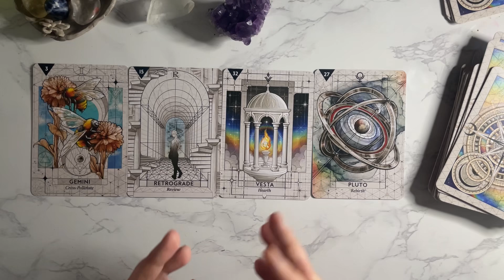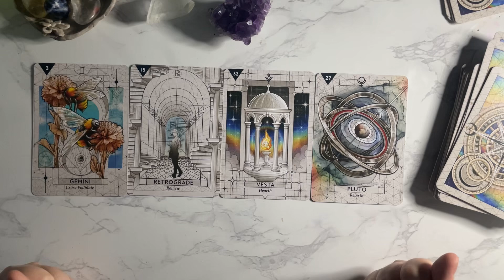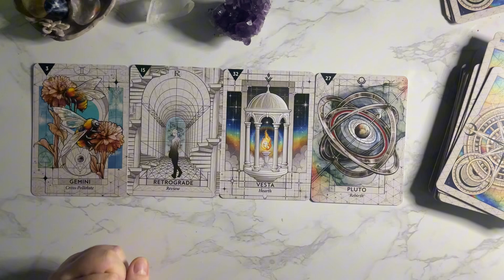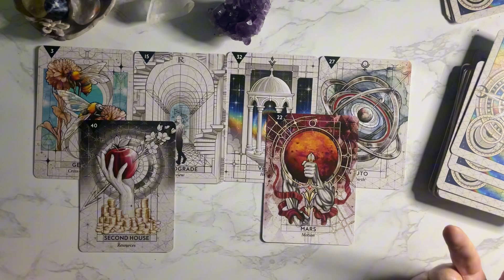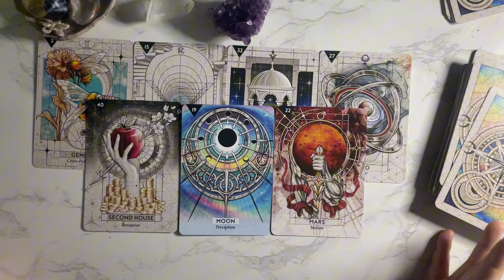Gemini, You’ve Mastered Law of Detachment, Now What?!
Current time reading for Gemini.